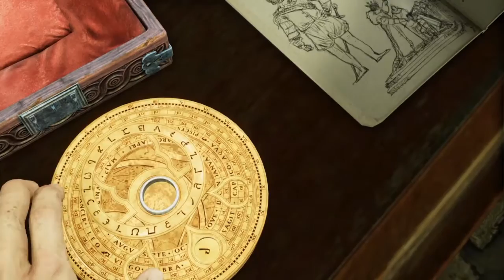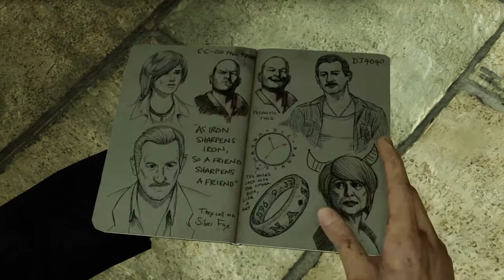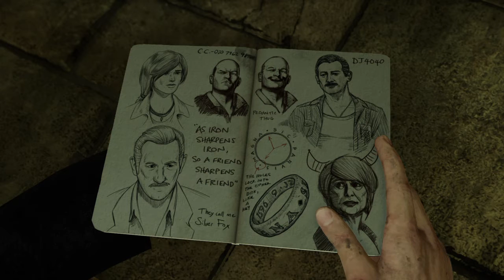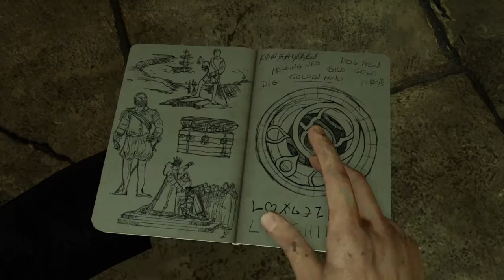Uncharted 3: Drake's Deception-Part 2 Walkthrough